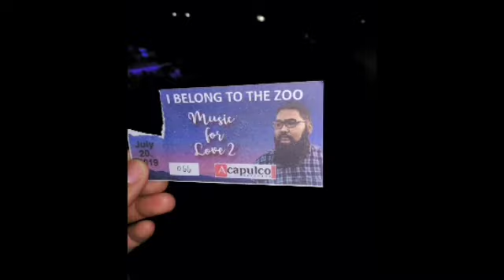I Belong to the Zoo Live @ Acapulco Resto Bar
Music for love 2.